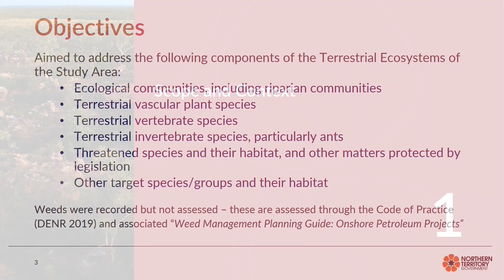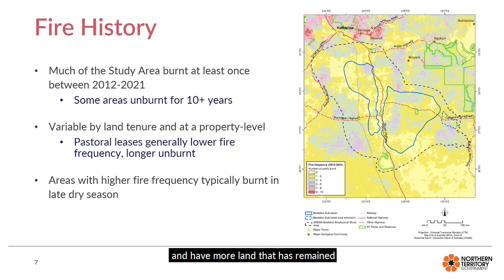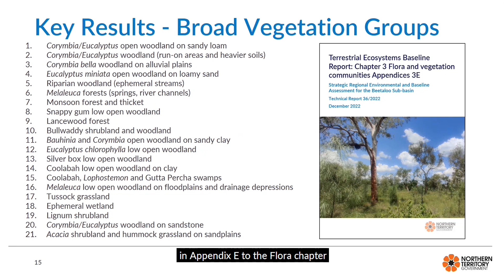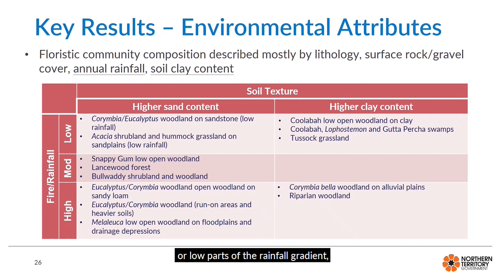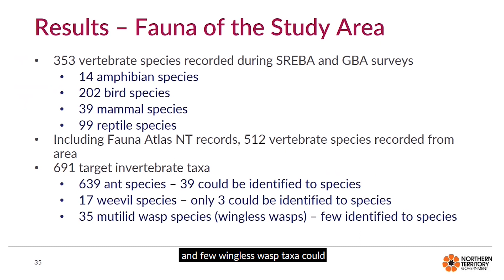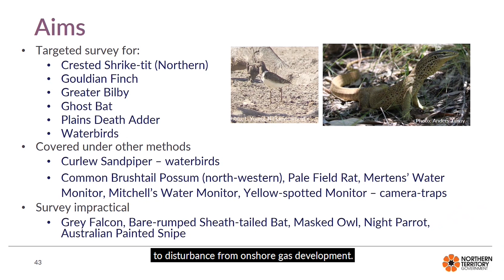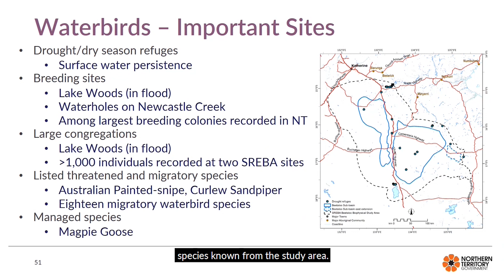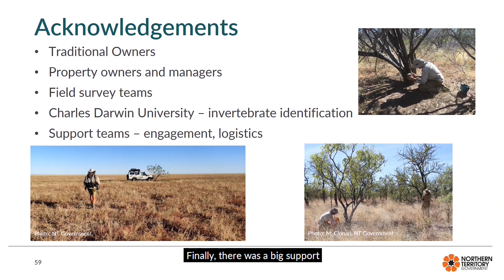Terrestrial Ecosystems Webinar presentation with captions